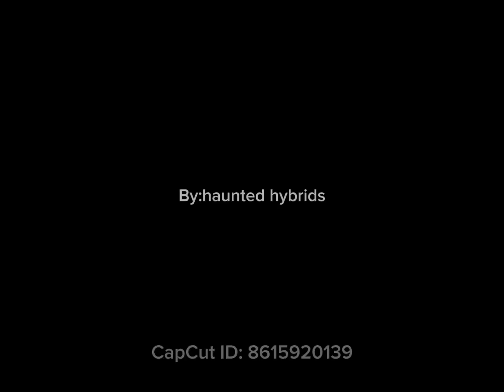Playing Genshin Impact!